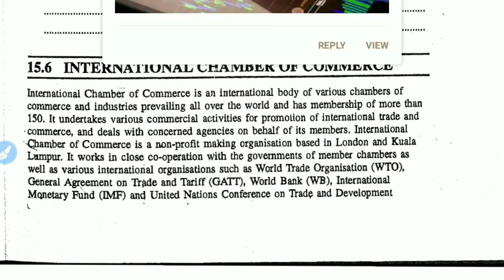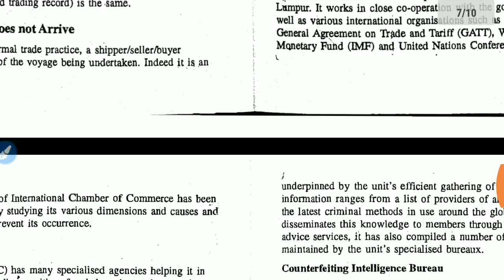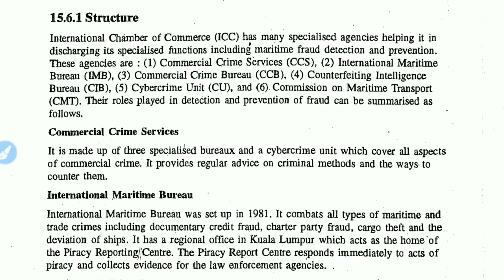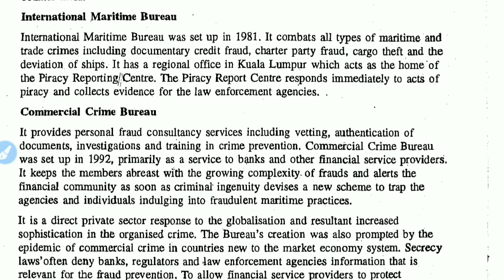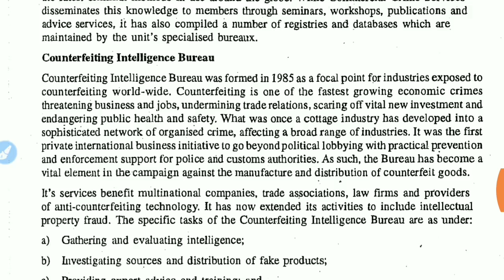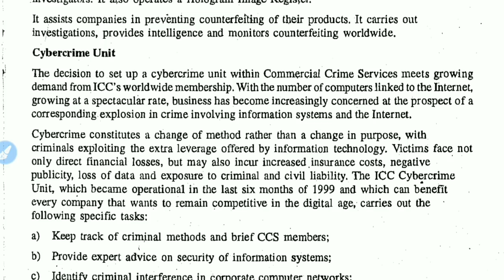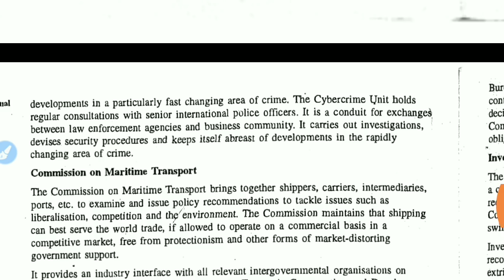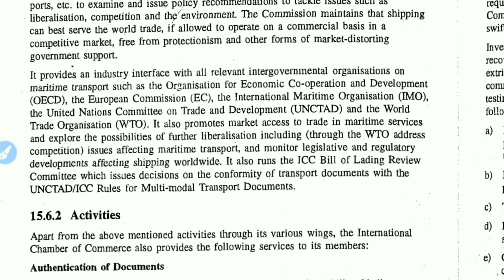IGNOU : MCOM : IBO 5 : Q - Explain International Chamber Of Commerce.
Commerce ePathshala

Topic - International Chamber Of Commerce